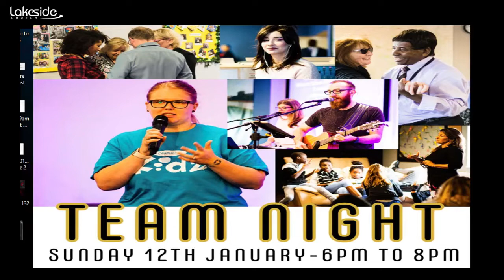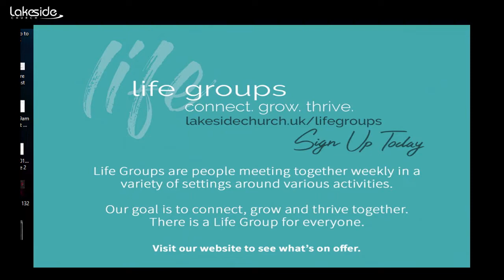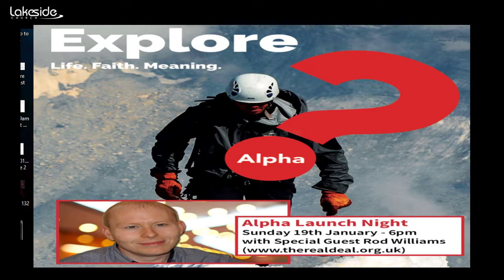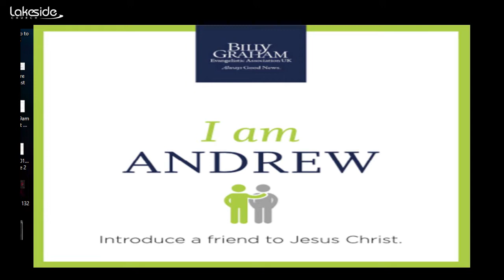What Really Matters Part 2